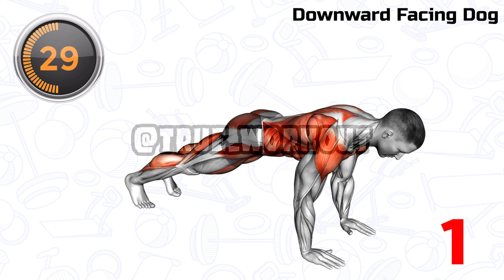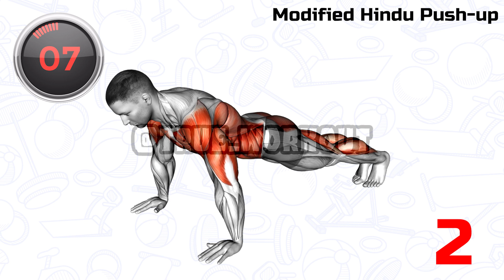Do This 2 Exercise For 14 Days and Look in The Mirror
What are the best 2 morning exercises? It's unclear what time of day is ideal for exercising. Research shows that weight loss works best in the morning. These morning weight loss exercises will help you lose excess fat while feeling active and ready for the day ahead.

00:00 Downward Facing Dog
01:00 Modified Hindu Push-up